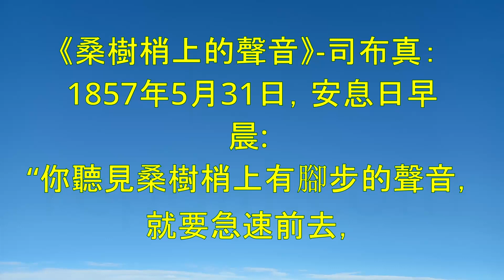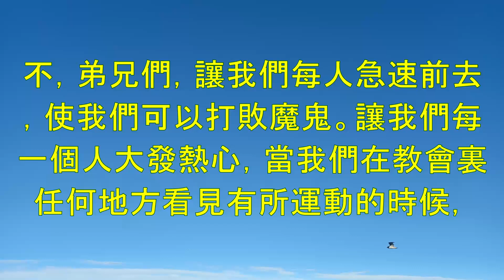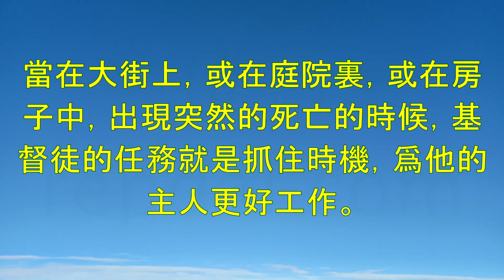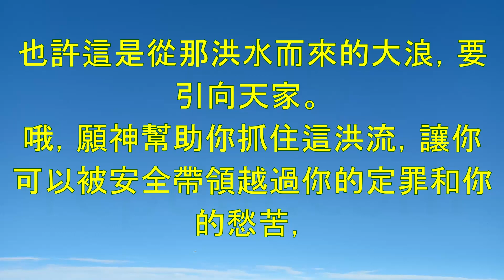《桑樹梢上的聲音》"The Voice at the Oak Tree"-司布真（C. H. Spurgeon）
《桑樹梢上的聲音》是由英國著名的基督教佈道家司布真（C. H. Spurgeon）所講的一個講道，該講道主要講述了聖經中以撒在樹下祈禱的故事。以下是這個講道的概括：

司布真開始講道時，引用了創世記的故事，講述了以撒在樹下祈禱的情景。當以撒在樹下祈禱時，他的祈禱獲得了上帝的聆聽和回應，這是因為他是一個虔誠的人，他的心中充滿了敬畏上帝的情感。

司布真接著講述了祈禱的重要性，並解釋了為什麼祈禱是我們與上帝建立聯繫的重要途徑。他說，祈禱可以幫助我們更好地了解上帝的旨意，並幫助我們在生活中更好地服從他的旨意。

接著，司布真提到了神聖的靈魂，這是我們與上帝建立聯繫的重要方式。他強調了靈性的重要性，並說明了靈性是一個長期的過程，需要不斷地修煉和努力。

最後，司布真呼籲聽眾們要像以撒一樣，保持虔誠和敬畏上帝的心態，並不斷地祈禱和追求靈性的提升。他相信，只有通過這樣的努力，我們才能與上帝建立更緊密的聯繫，並獲得祂的祝福和保護。

總之，司布真的講道《桑樹梢上的聲音》強調了祈禱和靈性的重要性，並呼籲聽眾們要保持虔誠和敬畏上帝的心態，並不斷地追求靈性的提升。

"The Voice at the Oak Tree" is a sermon delivered by the famous British Christian preacher, C. H. Spurgeon, which primarily focuses on the biblical story of Isaac praying under a tree. The sermon can be summarized as follows:

Spurgeon begins the sermon by recounting the story of Isaac praying under a tree as described in the book of Genesis. Isaac's prayer was heard and answered by God because he was a devout person who held deep reverence for God in his heart.

Spurgeon then emphasizes the importance of prayer and explains why it is an essential means of connecting with God. He says that prayer can help us better understand God's will and enable us to better obey His commands in our daily lives.

Next, Spurgeon talks about the importance of the Holy Spirit, which is another crucial means of connecting with God. He stresses the importance of spiritual growth as a long-term process that requires constant effort and cultivation.

Finally, Spurgeon encourages his audience to emulate Isaac by maintaining a devout and reverent attitude towards God, and by constantly praying and seeking spiritual growth. He believes that only through these efforts can we establish a closer connection with God and receive His blessings and protection.

In summary, Spurgeon's sermon "The Voice at the Oak Tree" emphasizes the importance of prayer and spiritual growth, and urges his listeners to maintain a devout and reverent attitude towards God while constantly striving to deepen their spiritual connection with Him.